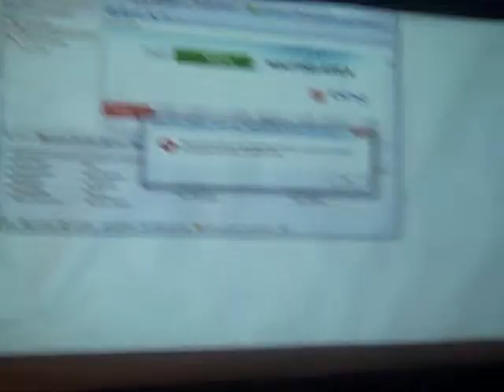Willigism | Episode 1 - In the Living Room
Bewilderment and enchanting tales of medieval fortnights ensue while el Willig Man gets you hip to the activity occurring in his living room full of dingles.